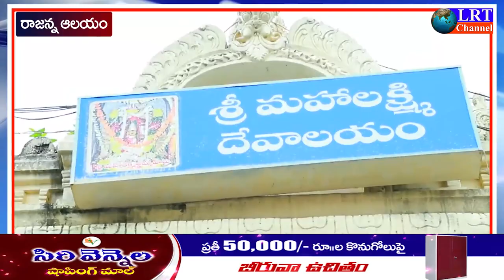20.08.2021 LRT NEWS BULLETIN RAJANNA SIRICILLA